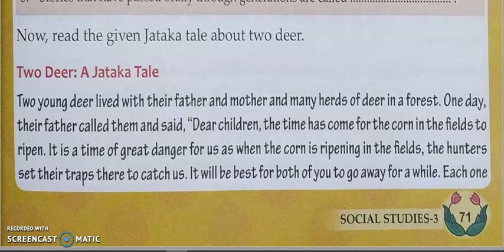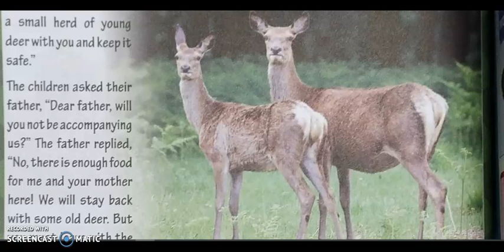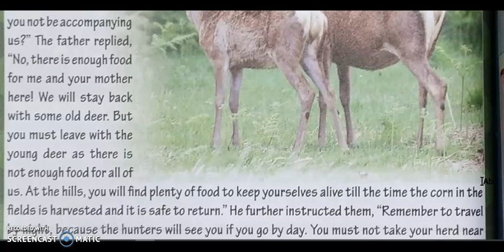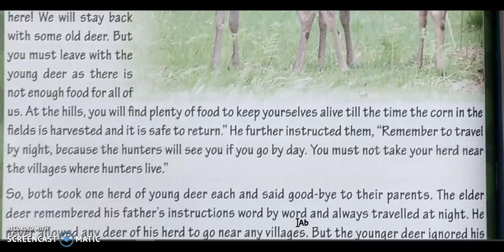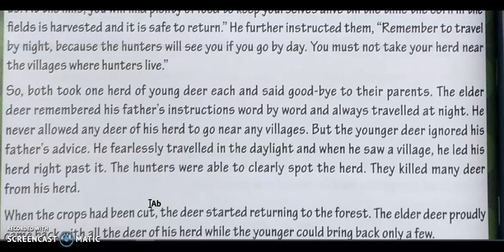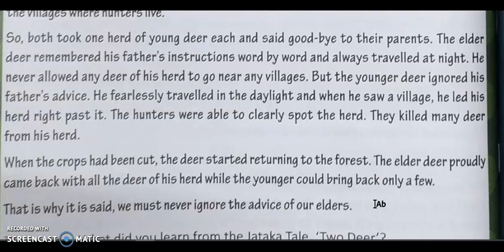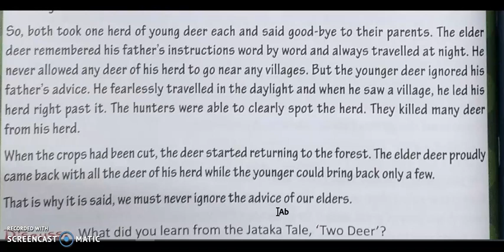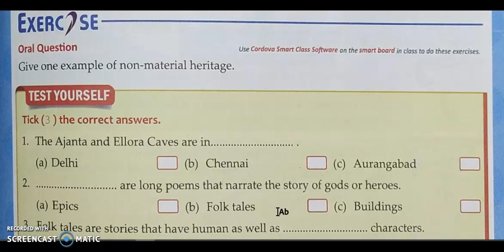Class : 3 | Subject : SST | Date : 29.01.2021